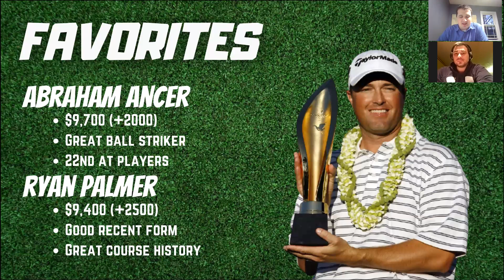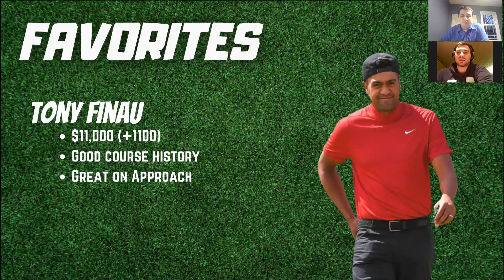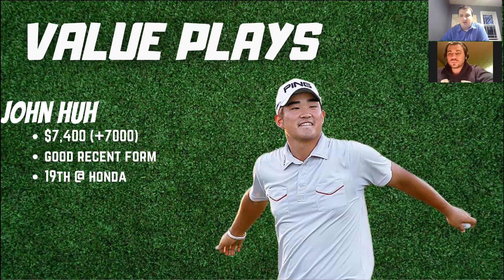PGA DFS Preview - Valero Texas Open - DraftKings Picks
PGA DFS heads to Texas for the Valero Texas Open! @tknation47 & @johncool19 look to get back on a heater in what is shaping up to be an awesome week!